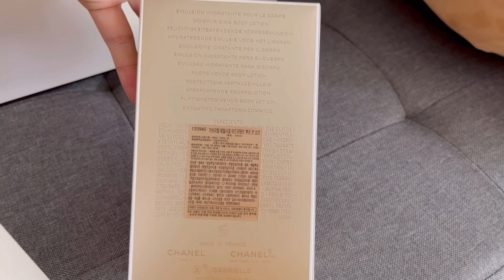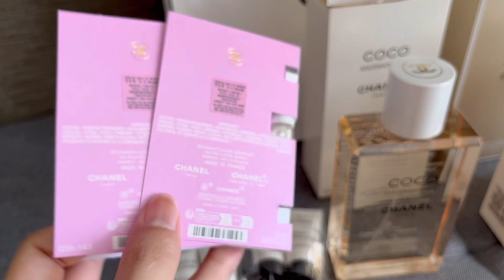COCO MADEMOISELLE ออยล์บำรุงผิวกาย & GABRIELLE CHANELโลชั่นบำรุงผิวกาย CHANEL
GABRIELLE CHANEL
โลชั่นบำรุงผิวกาย

COCO MADEMOISELLE
ออยล์บำรุงผิวกายมอบความชุ่มชื้นผ่านสัมผัสเรียบลื่นดุจแพรไหม